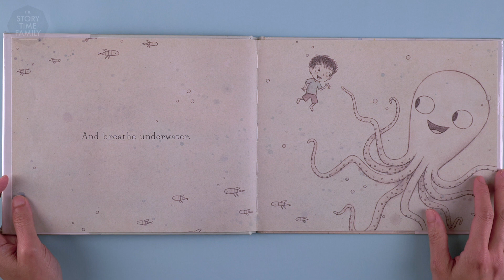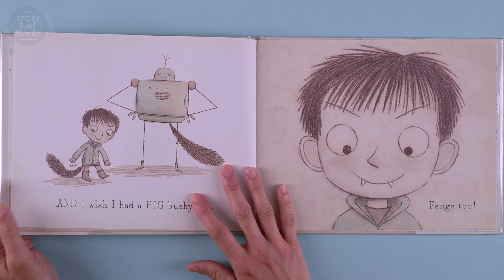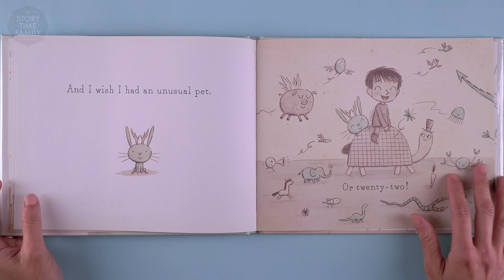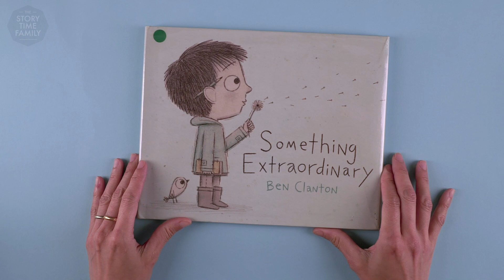Something Extraordinary | Sometimes wishes do come true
Have you ever made a wish?  A wish for something incredible? That’s exactly what this young boy does, he makes many wishes, because they’re fun and he has an amazing imagination. He knows some wishes don’t come true but some do!

Something Extraordinary by Ben Clanton is available on both Amazon and Book Depository